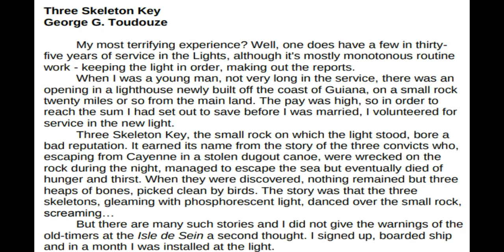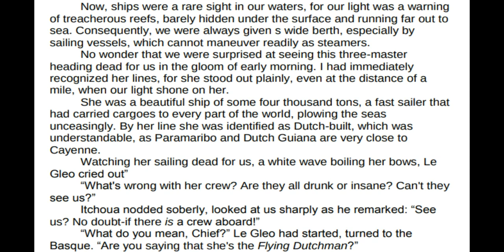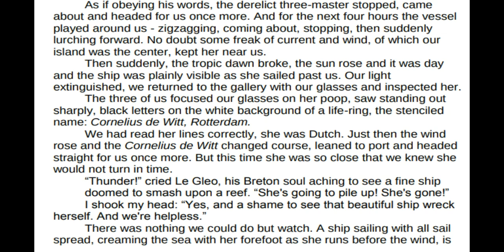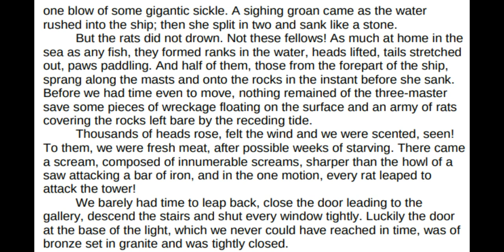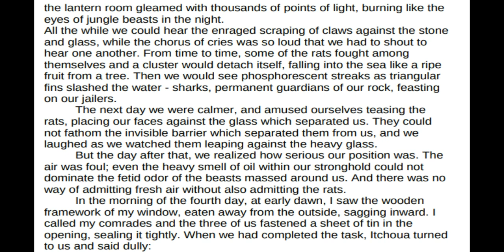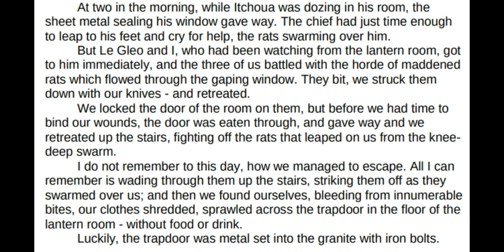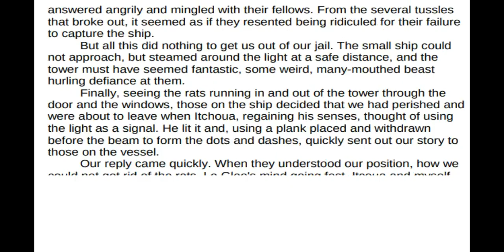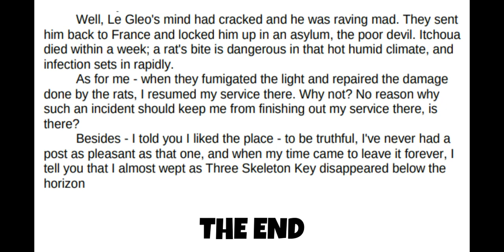Three Skeleton Key Read Aloud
Read along on listen to "Three Skeleton Key" by George Toudouze.